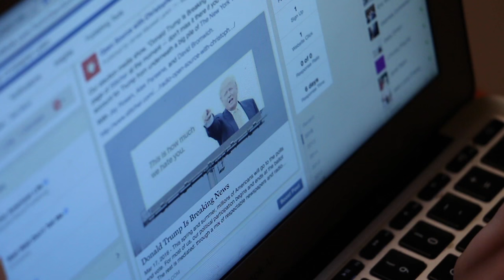Support Open Source on Patreon!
"Open Source" is a 100% independent radio program and podcast about arts, ideas, and politics, produced out of Christopher Lydon's home office on the flat of Beacon Hill, Boston.

Meet our staff and lend your support as we grow bigger than ever in 2016.